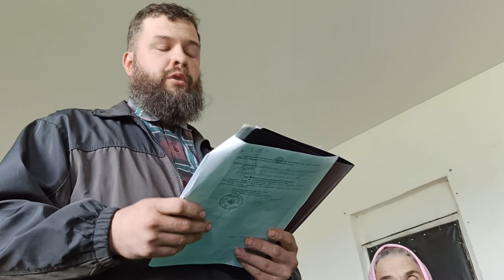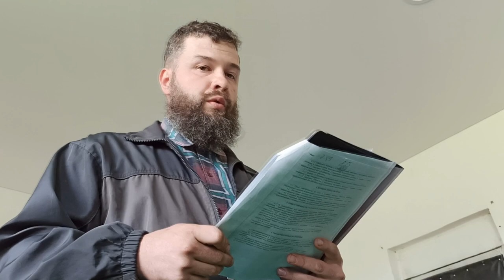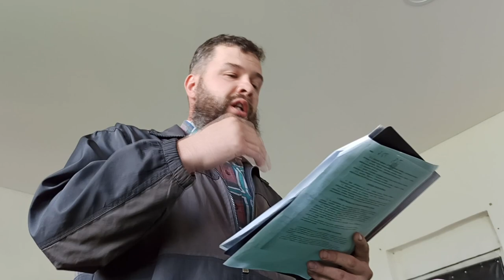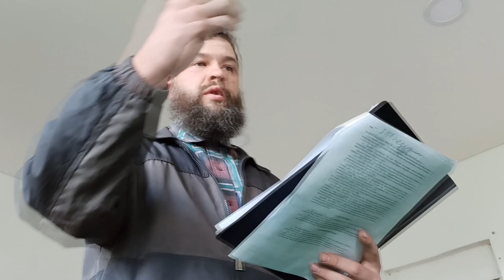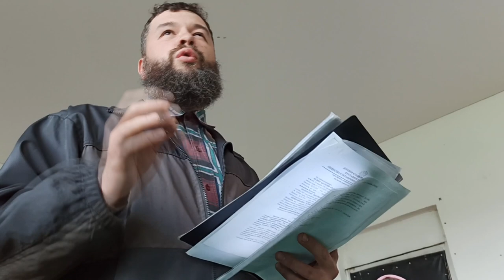Хмель 2. Разбор ПОДКОПА под ПОТЕРЯЕВСКУЮ общину лживого, клеветника – Лапкина Игнатия 03.07.2022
В этой жизни нужно отвечать за все свои слова. Вновь собрали собрание для того чтобы лживый клеветник Лапкин Игнатий(бесноватый), который обвинял некоего человека (Устинова А.В.), назвал фамилию того на кого он вынес свои 100% обвинения. Но Бог заградил уста этого лживого бесноватого старца крестом.